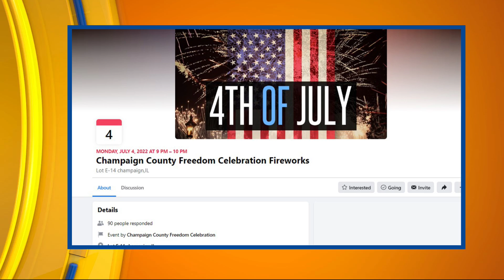CI Living Champaign County Freedom Celebration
CI Living Champaign County Freedom Celebration prepares for a big festival